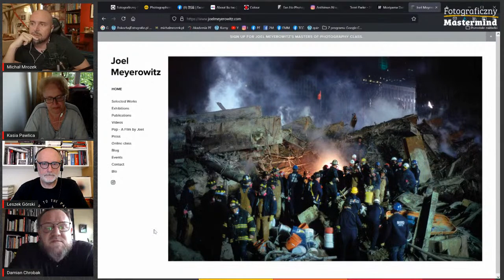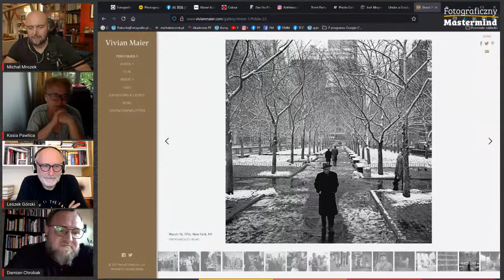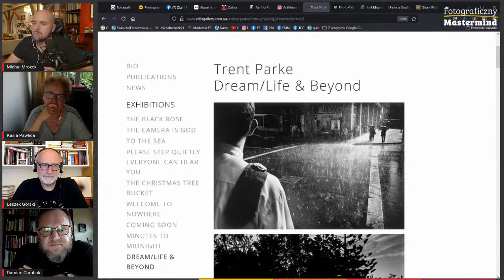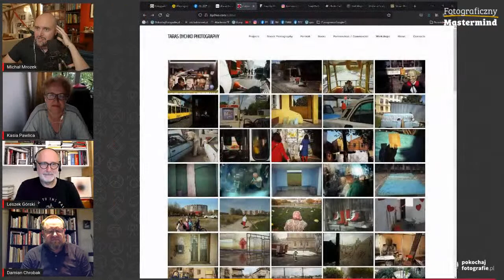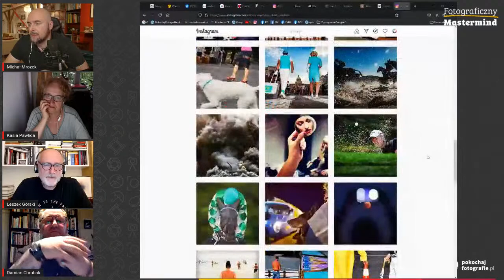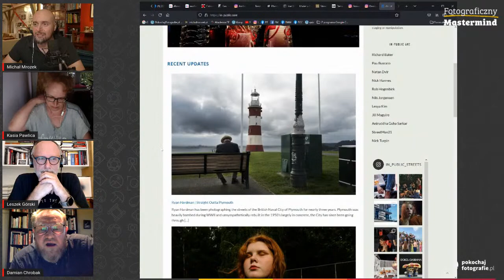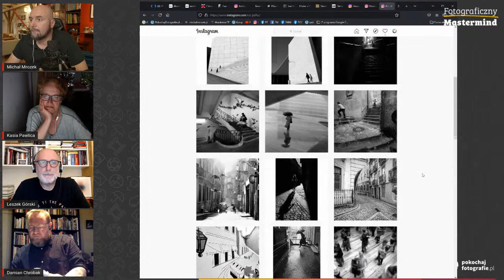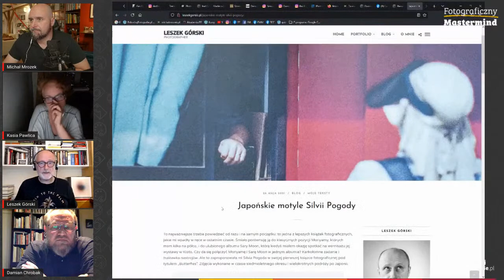Fotograficzny Mastermind #75 - Fotografowie uliczni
Fotograficzny Mastermind #75 - Fotografowie uliczni, ci najbardziej popularni, najbardziej kontrowersyjni oraz ci nikomu nieznani, których warto odkryć…

Fotograficzny Mastermind to kolektyw ludzi o różnych poglądach, doświadczeniach, często odmiennych punktach widzenia. To właśnie dzięki tej różnorodności możemy rozmawiać na każdy temat i wyciągać nieszablonowe wnioski.

Poznaj nas bliżej i dowiedz się, co nam w sercu gra i czym zajmujemy się na co dzień

Zobacz wszystkie nagrania wraz z linkami w jednym miejscu